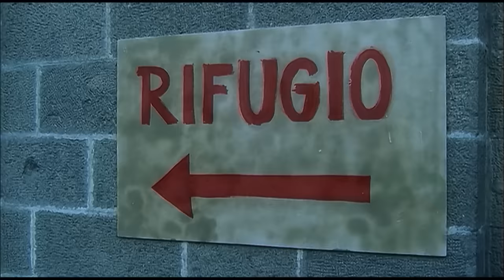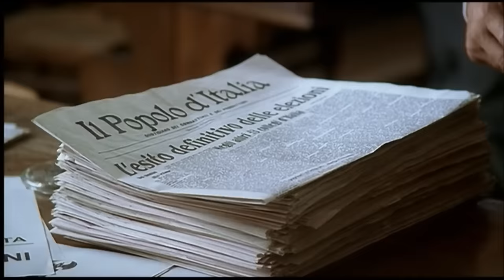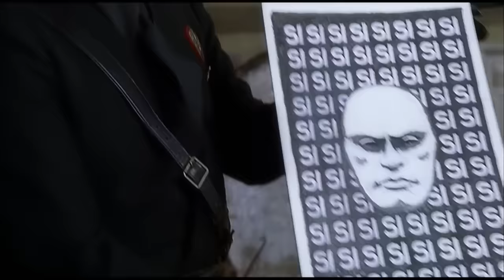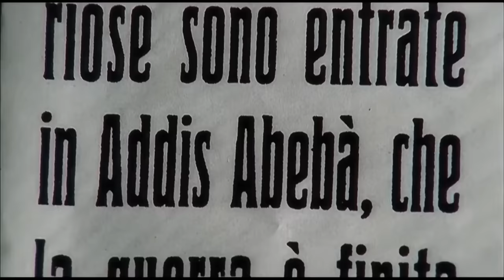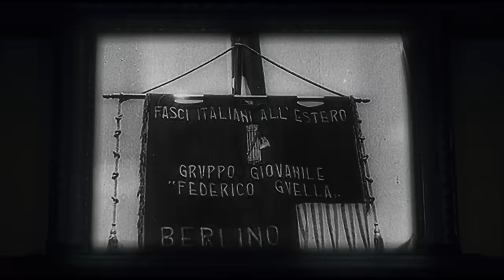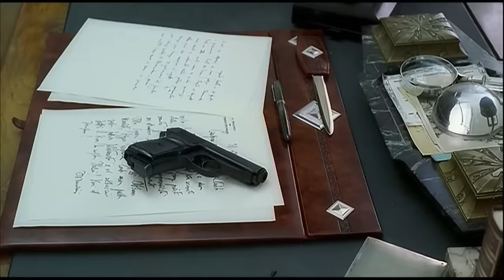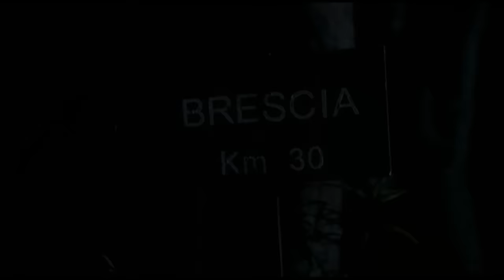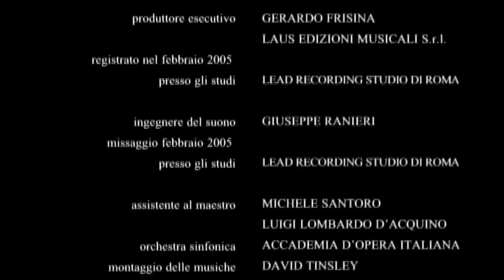Mussolini's Daughter | Full Movie | Epic Drama | Complete Mini Series | True Story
Mussolini's Daughter - At the height of World War II, Benito Mussolini's daughter, Edda, faces a country headed toward tragedy.  Edda, Benito Mussolini's first-born daughter, meets her husband - as chosen by her father.
2005.  Stars: Massimo Ghini, Alessandra Martines, Claude Brasseur